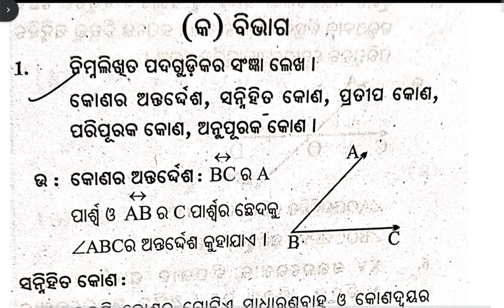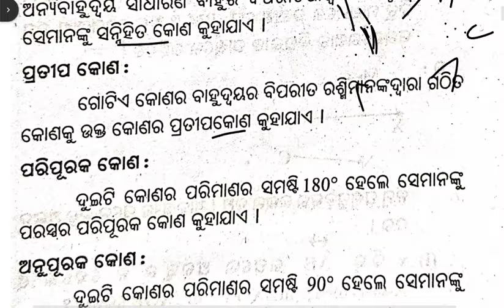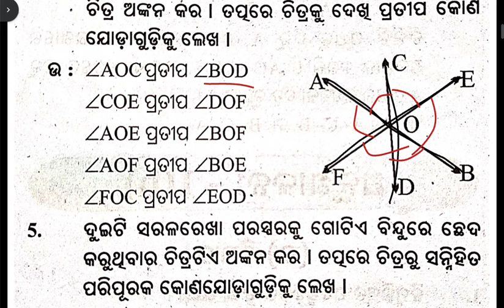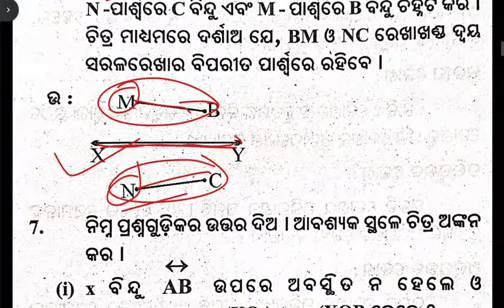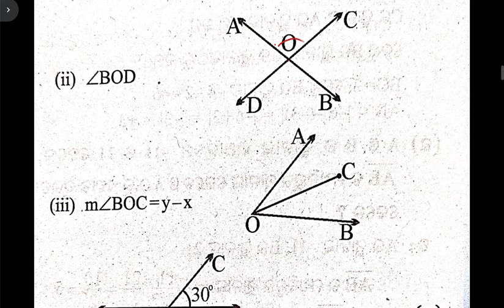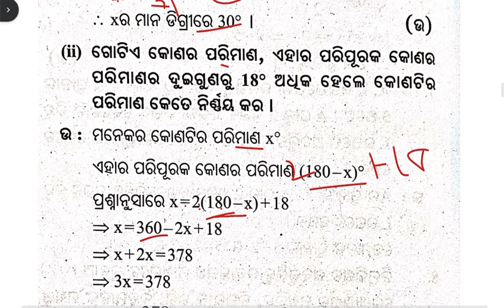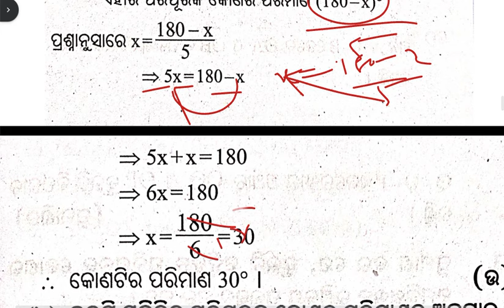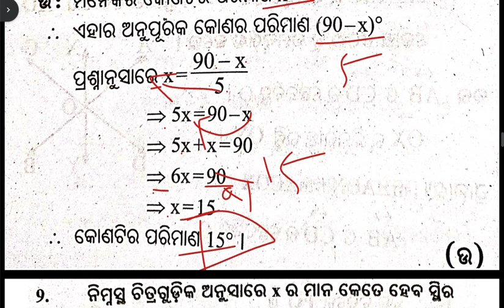9th class math jyamiti 1b question answer/ 9th class geometry 1b question answer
9th class math jyamiti 1b question answer/ 9th class geometry 1b question answer

9th class math jyamiti 1a question answer,9th class geometry 1a question answer
9th class geometry chapter 1 odia medium 1a , 9th class jyamiti 1a question answer
9th class jyamiti chapter 1 question answer
9th class math 1st chapter question answer
class 9 math chapter 1
9th class life science 1st chapter in odia
class 9 life science 1st chapter question answer discuss
9 class life science chapter 1 question answer
9th class life science
9th class life science 1st chapter MCQ
9th class life science 2 question answer no 3